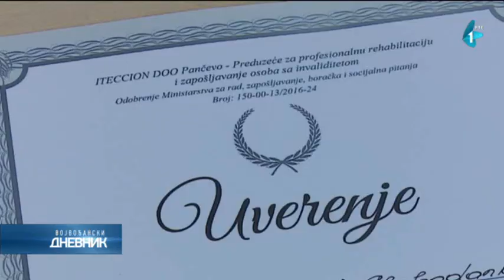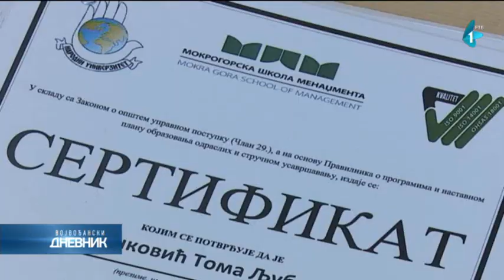Nezaposleni u Pančevu posle obuke dobili sertifikate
U Pančevačkoj filijali Nacionalne službe za zapošljavanje podeljeni su sertifikati polaznicima obuka za šivače, gerontodomaćice i administrativno –tehničke sekretare a prednost su imala dugoročno nezaposlena lica sa niskim kvalifikacijama.